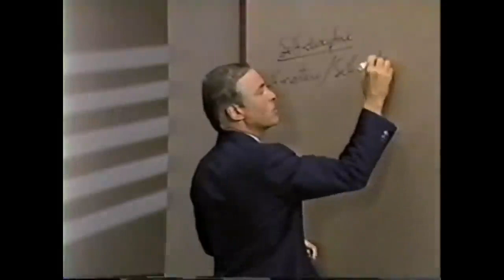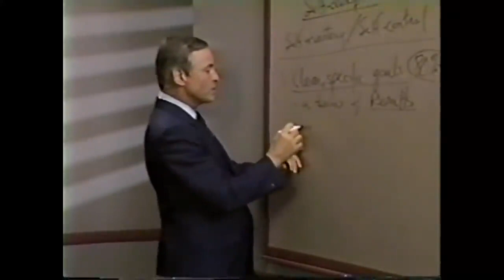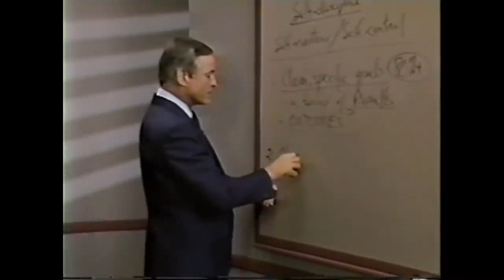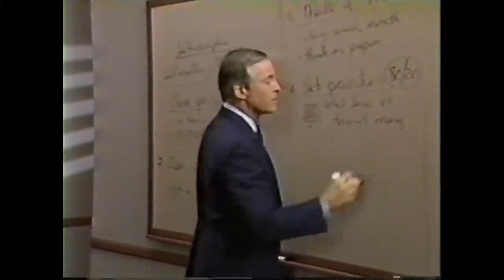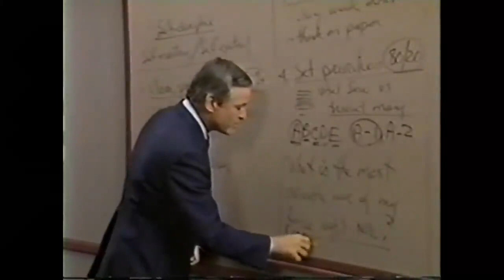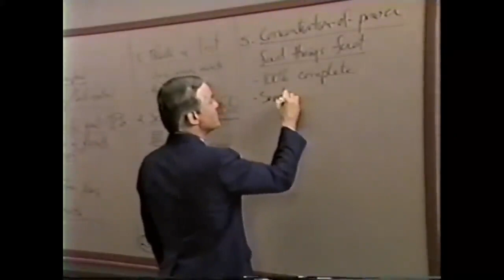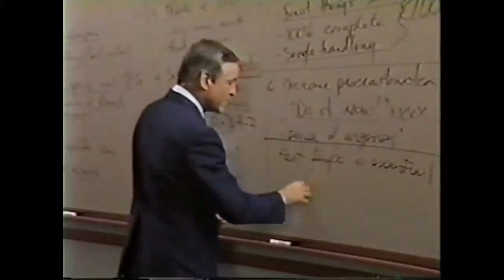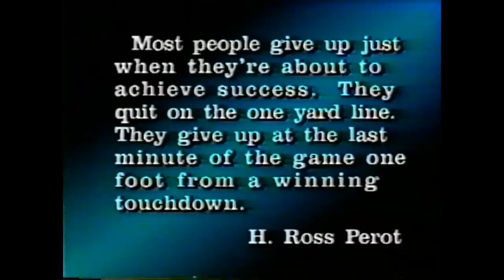La Psicologia del Exito Capitulo 17 - Brian Tracy - ESTRATEGIAS DE ADMINISTRACIÓN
ESTRATEGIAS DE ADMINISTRACIÓN